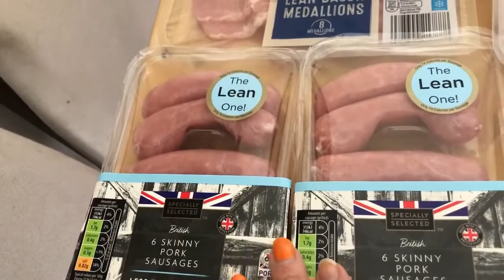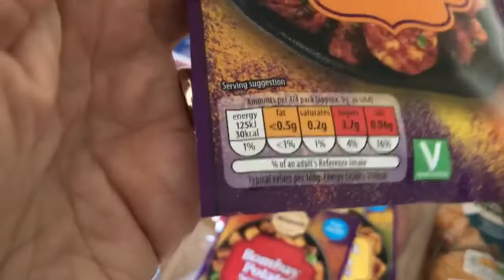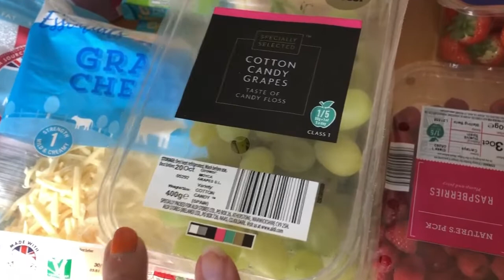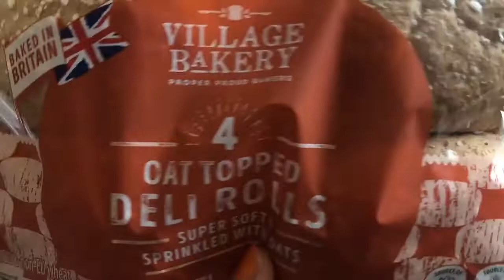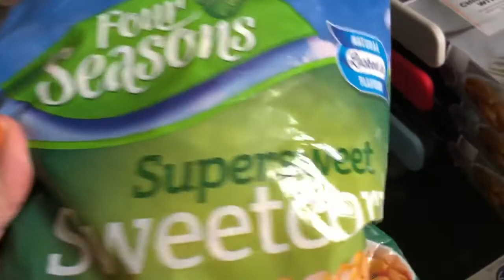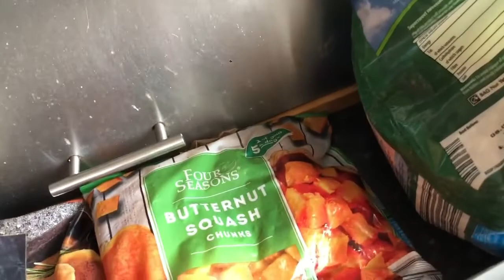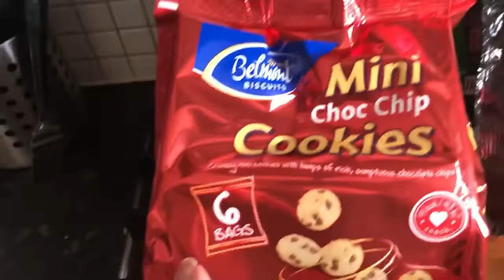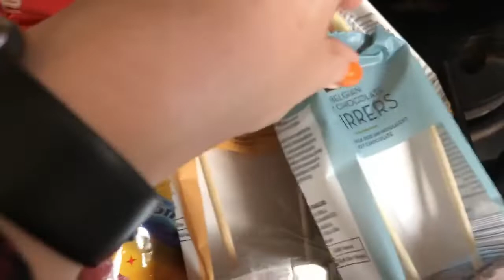Aldi Shopping Haul | Slimming World friendly | Family of 5 | Vlogtober #12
This is my weekly shopping haul at Aldi, this is for 5 people and cost £138.92.